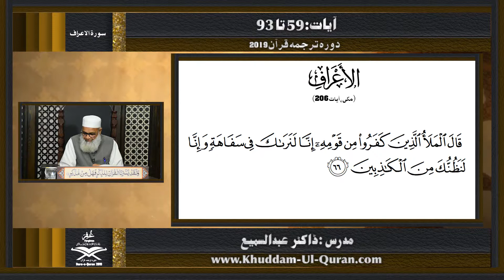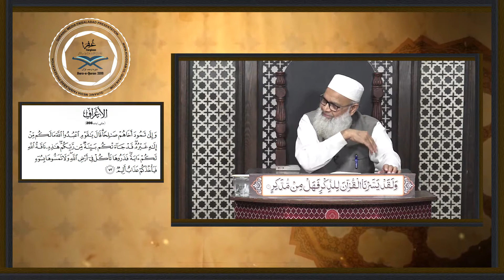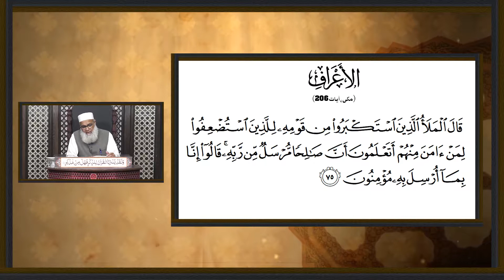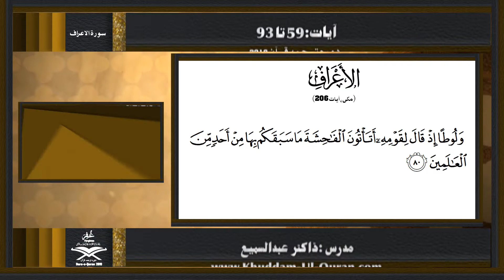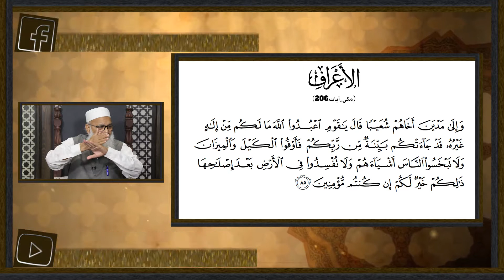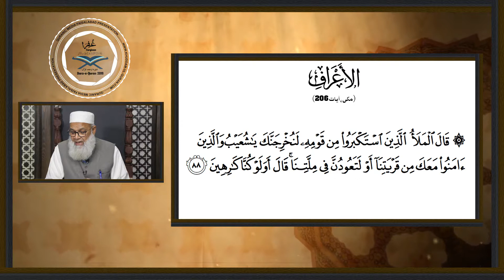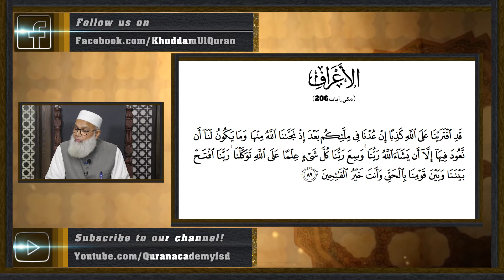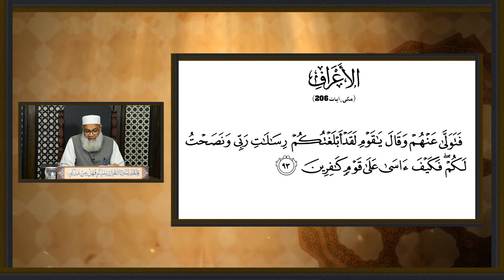37 Al A'raf 59 to 93 | Dawrah E Quran 2019 By Dr.Abdussamie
37 Al A'raf 59 to 93 | Dawrah E Quran 2019 By Dr.Abdussamie